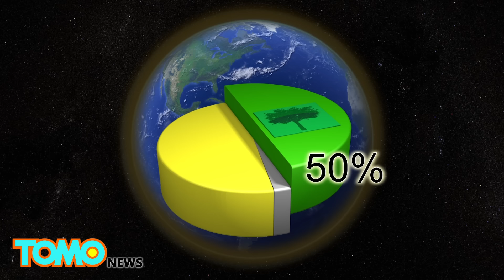Climate change: Rising CO2 levels has led to a greener planet Earth, says new study - TomoNews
BEIJING — A new study published in the journal Nature Climate Change by an international team of 32 authors argues that the huge increase in atmospheric CO2 since the Industrial Revolution has driven a huge growth in plants.

American satellites have detected a greening of up to 50 percent of the Earth's vegetated land over the past 33 years. Only four percent of the vegetated land has suffered losses. The new study, which was led by Chinese and American researchers, states that if the extra leaves that grew as a result of rising CO2 levels were laid out like a carpet, the leaves would cover the entirety of two continental USAs.

According to the BBC, the scientists say that many factors are causing the vast increase in leaf cover, including more nitrogen in the environment and changes in land management. However, plants using the extra CO2 to fertilize their growth constitutes 70 percent of the plant boom we're witnessing.

Climate skeptics may jump on research like this as proof that rising CO2 concentrations benefit the planet. But this argument ignores the negative aspects of climate change such as rising sea levels, ocean acidification and more severe tropical storms.

The team of scientists involved in the recent research argues that at some point the plants will acclimatize to rising CO2 concentrations. Then, it will have no effect on them. Future plant growth is also limited by factors such as access to water and nutrients, which will likely be impacted by climate change.